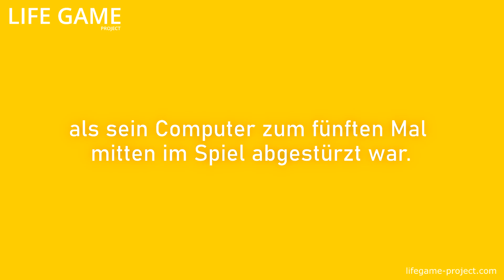zocken game spiel optimist meme witzig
Zocken macht Spaß